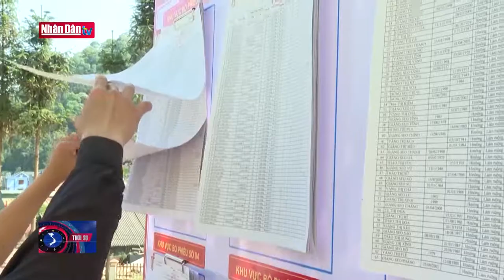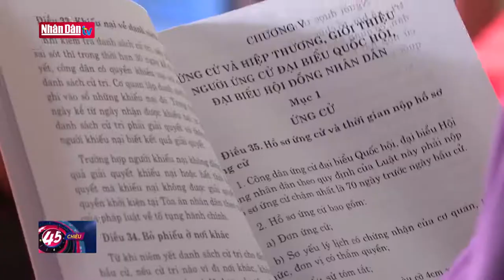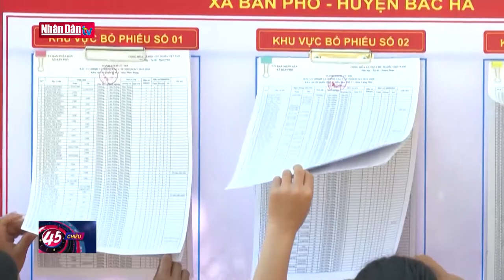youtube video #-B9eJm-JTIE